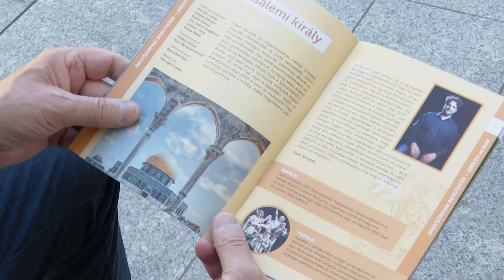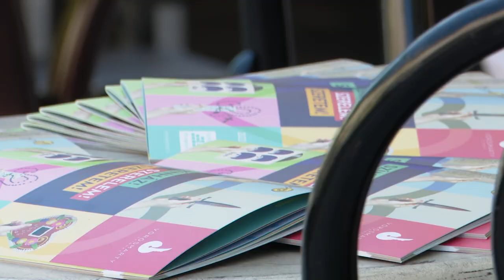220621 Paletta magazin Balog Rozália